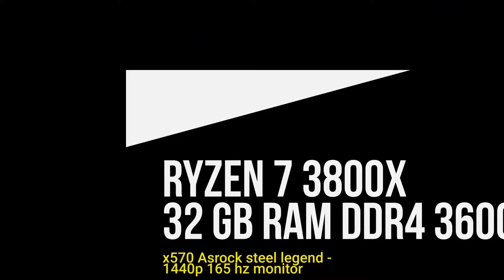Battlefield 5 - MSI RTX 2080 Super gaming x trio - AMD Ryzen 7 3800x - Benchmark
Specs for PC used for Benchmarking :
MSI RTX 2080 Super gaming x trio

1440p 24 inch 165Hz Display
AMD Ryzen 7 3800x 4.3 GHz
32 GB DDR4 3600 Mhz
ASrock Legend Steel x570 motherboard